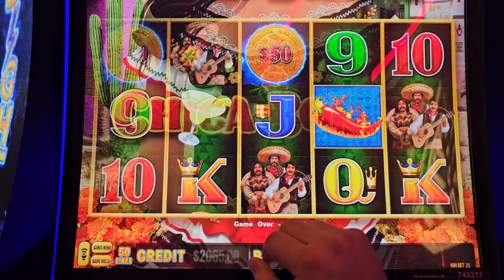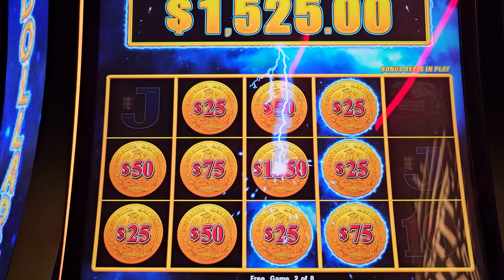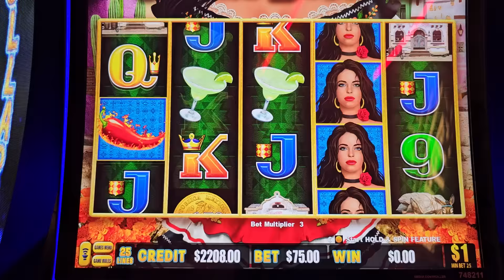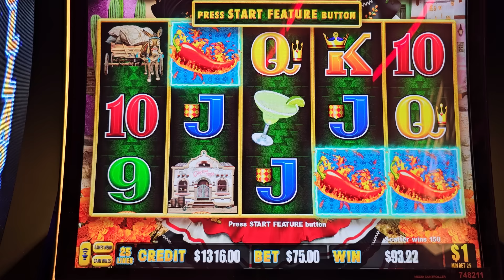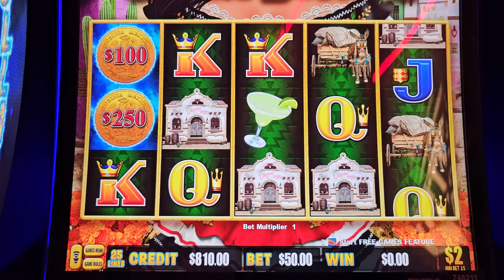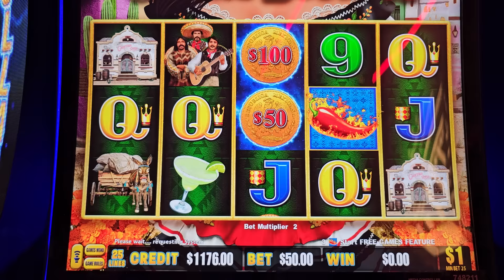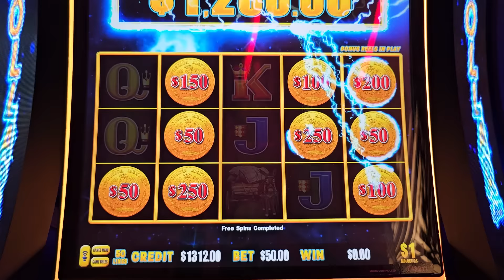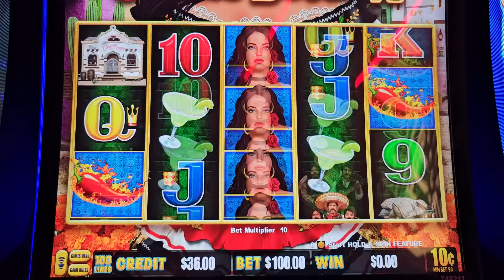I Got Some Money To Gamble At Casino !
I Got Some Money To Gamble At Casino, slot machine jackpot today, ng slots today, high limit slot machine max bet jackpot, high limit dollar lightning link slot machine jackpot